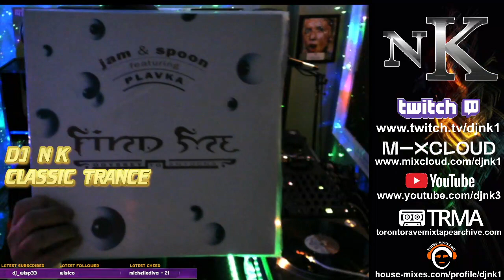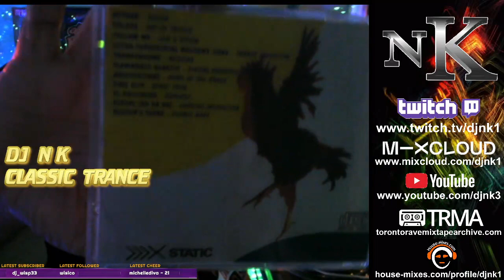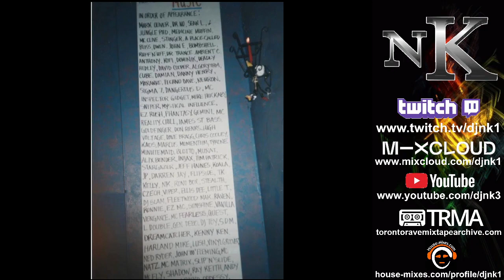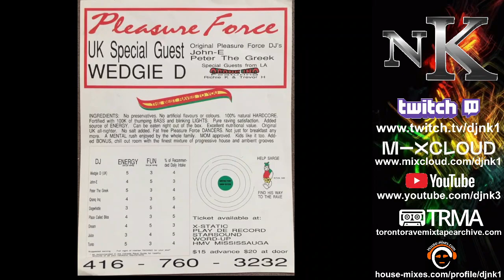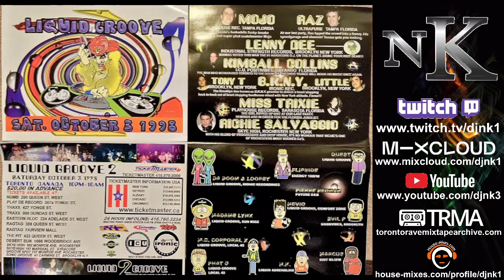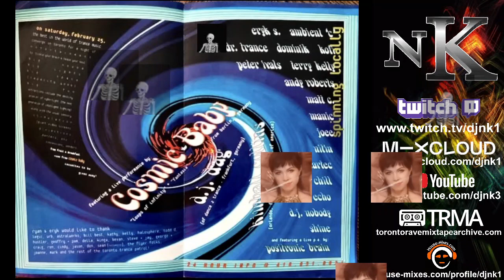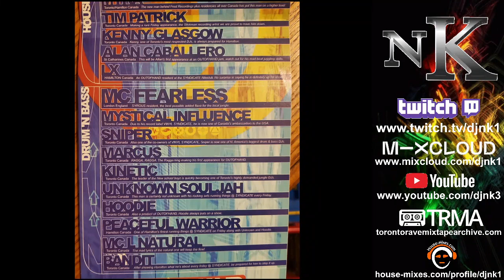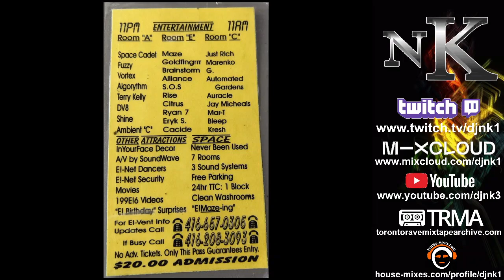DJ NK - All Vinyl 90s Rave Mix (Classic Trance)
Tracklist:
Messiah - Thunderdome  (Spicelab Mix)
The Grid - Texas Cowboys (High Plains Prankster Mix)
Urban Cookie Collective - The Key, The Secret (Kamoflage Club Mix)
Sensation - Beautiful Morning (Fluke's Multipractic Mix)
Wubble-U - Petal (English Rose Pruned)
Hope - Tree Frog (Trance Mix)
BKS - Talkin' Bout Love (Abbeywood Trance Mix)
Biotrans - Equinox
Moby - Go (Woodtick Mix)
Jam & Spoon - Odyssey To Anyoona
The Age Of Love - The Age Of Love (Watch Out For Stella Club Mix)
Jam & Spoon Feat Plavka - Right In The Night (Fall In Love With Music) (Instrumental)
Dance 2 Trance - Power Of American Natives (Vocal Mix)
Energy 52 - Café Del Mar (DJ Kid Paul Mix) *MUTED
Liquid - Sweet Harmony '95 (Way Out West Mix)
Dudearella Feat Shelley Nelson - Top Of The World (Full Vox Mix)
Yo-Yo Rodeo (DJ Icey) - Low Down Good Girl
Sk-eye - Your Love (Fade Mix)
DJ Lace - Horizontal Lambada (Vangroovy Style)
Sarah McLachlan - Possession (Rabbit In The Moon Remix)
BT Feat Tori Amos - Blue Skies (Rabbit In The Moon's Phanthom Mix)
Man With No Name - Floor-Essence (Dayglo Mix)
Sueno - Fascination
Generation X - Kooky Ballerina (Outdare's Exorcism Dub)
Matt Spinner & Carl Drake Pres Culture Groove - You Got Me So Hot (Tranced Out Mix)
Johny Lee - Mission (Main Pass Edit)
Static - Gonna Take U Higher (Extended Version)
Underground Sound Of Lisbon - So Get Up (Danny's "In The Light We Sleep" Mix)
Lambda - Hold On Tight
Hans - Meet Her At The Love Parade (Original Club Mix)
Psykofuk - Psykofuk Mix 2
Razor N' Guido - Do It Again (Jonathon Tedesco Hard Mix)
Milk Incorporated - La Vache (Redd & Arkin Mix)
Faithless - Insomnia (Monster Mix)
Joee Cons - Get Funkee (Fully Charged Club Mix)
Red 5 - I Love You... Stop! (Extended Version)
Space Frog - Follow Me (Vocal Version)
Sil - Windows (Original Mix)
Brainbug - Nightmare (Sinister Strings Mix)
Taucher - Miracle (Phase 2)
Paul van Dyk - Words (For Love)
Blank & Jones - Cream (Long Version)
Energy 52 - Café Del Mar (Three'n One Remix) *MUTED
Paul van Dyk - For An Angel (PvD's E-Werk Club Mix)
Binary Finary - 1998 (Classic Mix)
System F - Out Of The Blue (Original 12" Version)
Veracocha - Carte Blanche (Original Mix)
Usura - Open Your Mind (DJ Quicksilver Remix)
Sunscreem - Catch (Matt Darey Mix)
Armin - Communication (Original 12" Mix)
Three Drives On A Vinyl - Greece 2000 (DJ Chus Remix)
Kaycee - Escape (Club Mix)
Push - Strange World (2000 Remake)
Sun Decade - I'm Alone (Ronski Speed Mix)
Lasgo - Something (Extended Mix)
ATB - 9 PM (Till I Come) (Club Mix)
DJ Jean - The Launch (Original Mix)
Progress Pres The Boy Wunda - Everybody (Yomanda Mix)
Ratty - Living On Video (Ratty Mix)
Trisco - Musak (Wonderland Ave Remix)
Fragma vs Coco - Toca's Miracle (Club Mix)
iiO - Rapture (Tastes So Sweet)(Creamer & Stephane K Remix)
Deep Dish - Say Hello (Paul Van Dyk Mix)
Kosheen - Hide U (John Creamer & Stephane K Remix)
K.M.C. Feat Dhany - I Feel So Fine (Vision-Extended)
S-J - I Feel Divine (Baby Doc's Hellfire Club Mix)
Breeder - The Chain (Babealicious Mix)
Der Dritte Raum - Trommelmaschine (Original Version)
The Shrink - Nervous Breakdown (Psychiatric Mix)
Virus - Exaggerate (Orig. Mix)
Quadran - Eternally (Andrew Brix Variable Club Mix)
Poltergeist - Vicious Circles (Spirit Level Mix)
Rizeneto - Space Fear (Space mix)
Emmanuel Top - Turkish Bazar (Original)
Purple Haze - Adrenaline
Quench - Dreams (Extended Mix)
Trope - Amphetamine
Racoon - From The Deep
Kike Boy - Kabuki
Hitch-Hiker & Dumont - Journey Of Love (Long Space Rubber Mix)
Yves Deruyter - Calling Earth
Jones & Stephenson - The First Rebirth
Commander Tom - Are Am Eye?
Hector - Luv Me (Break Mix)